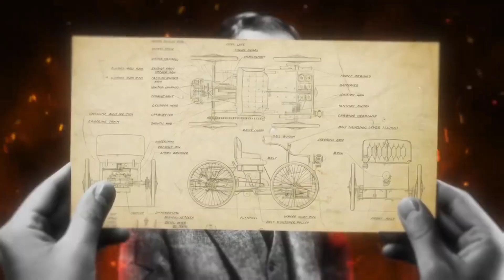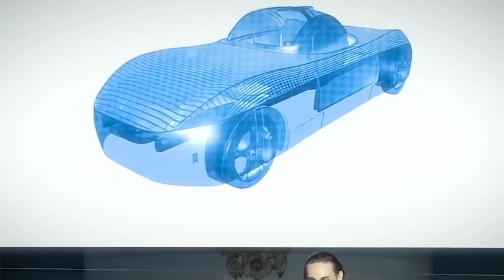Are Flying Cars the Future or Just Hype? | Cars Exposed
🚗💨 Flying Cars Are No Longer Sci-Fi – They’re Taking Off NOW!
Have you ever dreamed of skipping traffic and soaring above it all? In this episode of Cars Exposed, we explore the incredible journey from early 20th-century prototypes to the cutting-edge flying cars of today—like Alef Aeronautics’ FAA-certified Model A and ASKA’s futuristic A5.

✈️ Discover:

The surprising history of flying cars—from Henry Ford’s Flivver to military saucers

The tech breakthroughs behind electric VTOL vehicles

How companies like Alef are planning to make flying cars affordable

The biggest challenges ahead: regulations, noise, infrastructure, and more

Whether flying cars can really solve urban congestion or are just high-tech hype

🔧 The future of transportation is about to lift off. Are we ready for it?